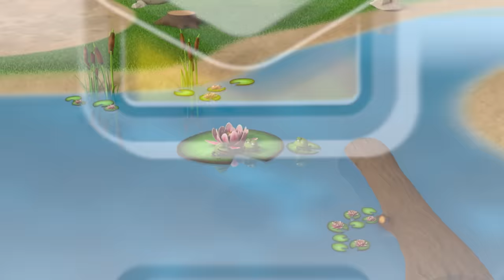PAW Patrol Rubble Rescues the Earth! w/ Marshall & Rocky | 1 Hour Compilation | Rubble & Crew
Rubble is on the double with PAW Patrol Rocky, Zuma, Skye, and Marshall to make rescues and keep earth safe! Chase is on the case to find a chomping beaver and Rubble uses his construction truck to clean up the beach for turtles! Mayor Humdinger tries to stop the pups, but he's no match for them in this 60 minute compilation!